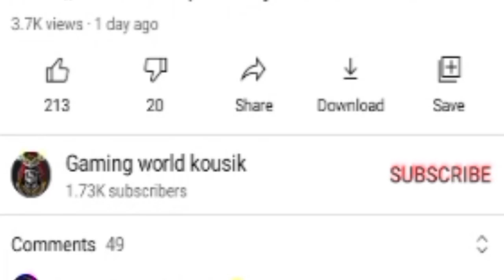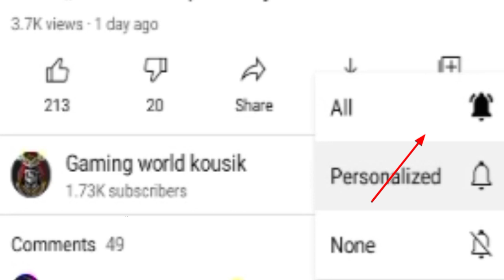New Katana Faded Wheel || Phly Spin Mea Hasil Kren New Katana Skin | Today New Events | FF New Evant